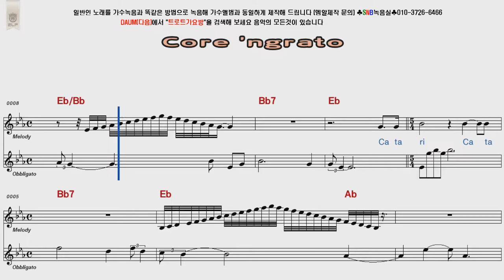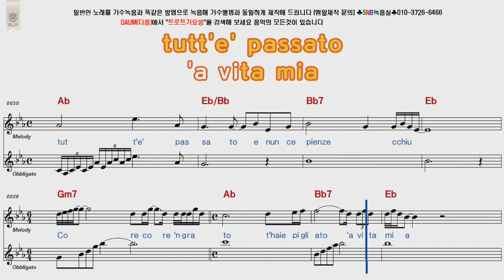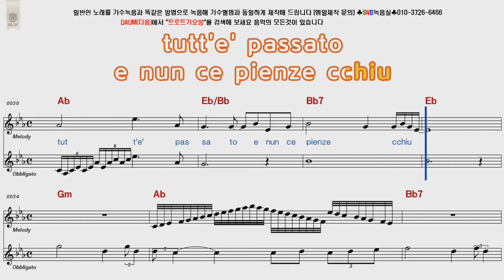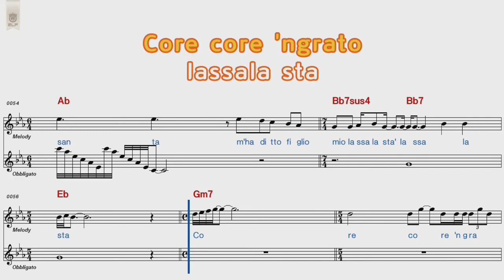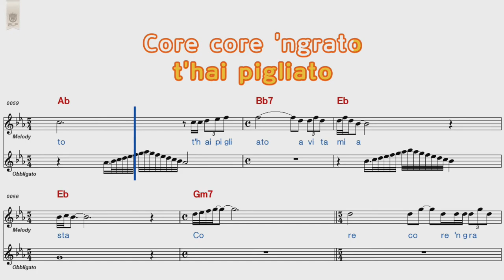Luciano Pavarotti Core ´ngrato POP musical score Karaoke video